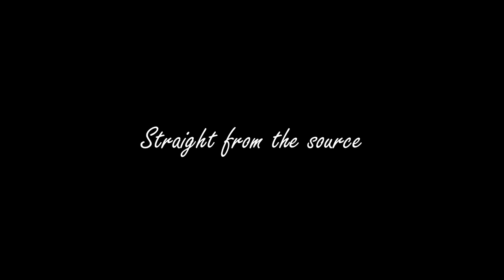Zoiglhaus Brewing Zoigl Hell German Style Helles Lager